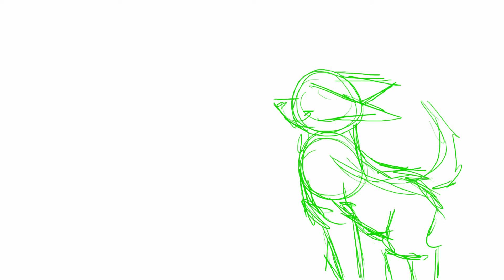After him 001